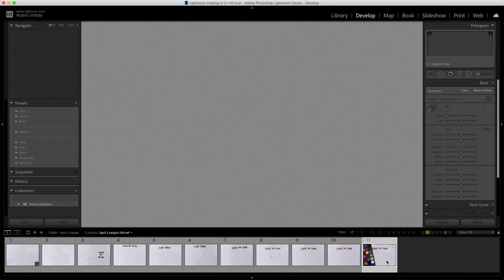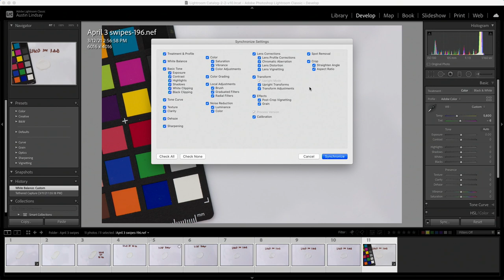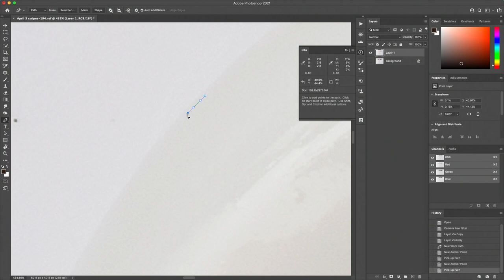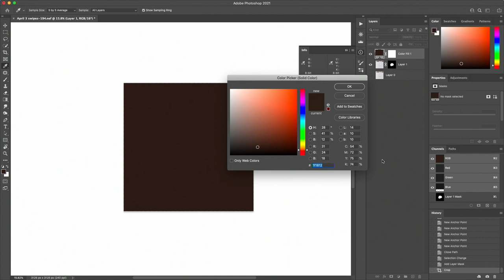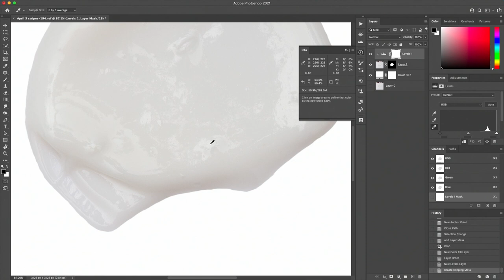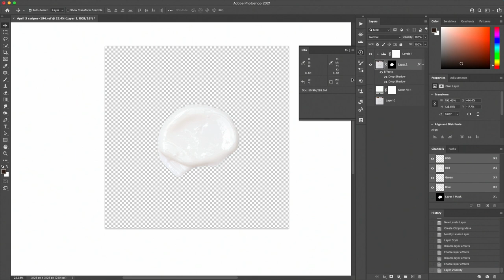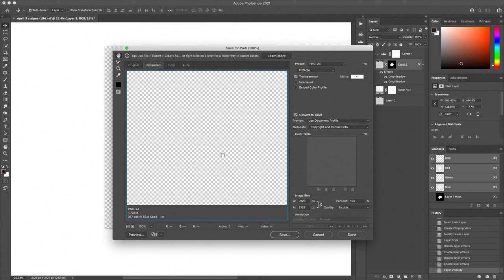How To Photograph Make Up Blobs | Beauty Product Photography Styling Textures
In this video I'm doing some product photography of makeup swipes, or makeup swatches. They go by different names but it's the idea of smearing makeup, or skincare products on a white background to show the color, consistency, and texture of a makeup product. I'll also be showing you a few makeup product photography tips along the way.

The equipment used in my videos is a mixture of Godox, Neewer, and Flashpoint.

Main Filming gear:
Sony a6400
Atomos Ninja Inferno
Rode NTG4+
Zoom H6

More gear I use for photo.

More gear I use for video.